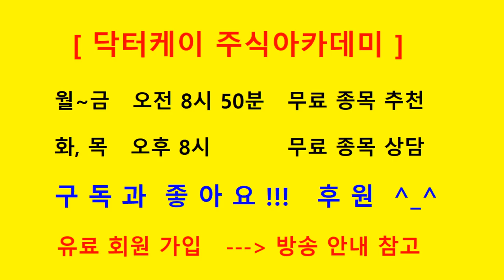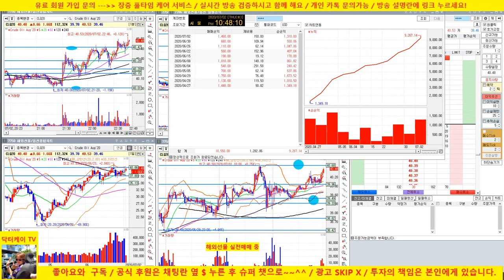[실전 매매] 11연승 + 1,310달러 수익/ 누적 수익 + 9,267달러 /20/07/02/해외선물 크루드 오일 실전매매/닥터케이 주식아카데미/주식고수의 주식강의/무료 추천주